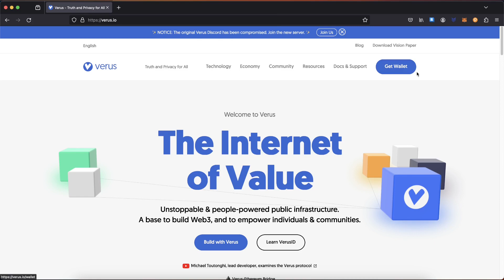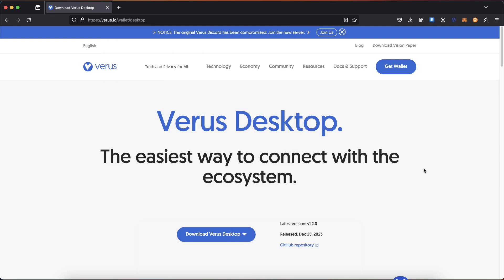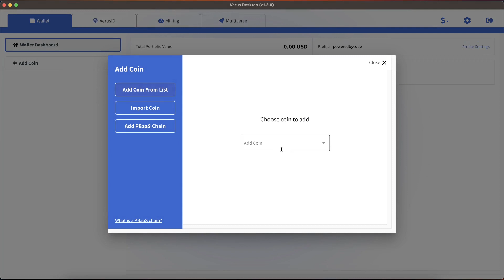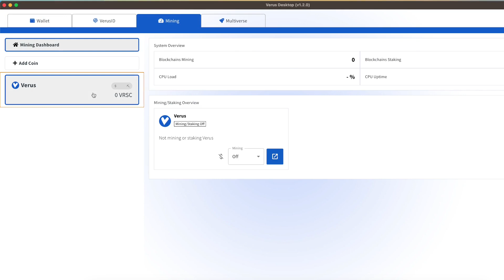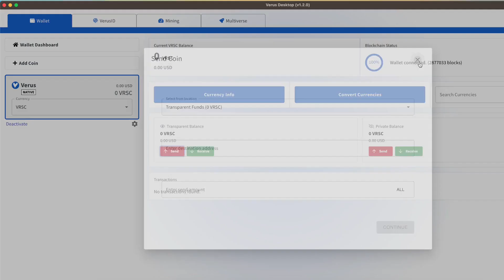How to stake and solo mine VerusCoin (VRSC) on Mac using Verus Desktop App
In this video i will show you how to stake and solo mine VerusCoin (VRSC) on Mac using Verus Desktop App.

TFT: GDHLKPI5RY2UIVF6TXRY5FW5XBXH7BPGGKVOHREVZUKEIMCD6EHQGSSX
ERG: 9emNzyWZ7o72RKRG2YGXdJacCGsh5Tez82VNTRBs7TSATErrZyC
VRSC: RCdXBieidGuXmK8Tw2gBoXWxi16UgqyKc7
DNX: XwnCGUjrWnVU5MU35CKnuGDvdJhwrQsb4QAixY3bC1p1Rd5nSSwvpvmjjAMj8JHa2sQyNmdRLmtzT9YN2Bmp2K5Y17xDWCG6D
NEXA: nexa:nqtsq5g5w0te38v8zx97nakx5kzmsrewq45lhge8j0lmd68r
RXD: 16RS6JCKwx2CqC2sV9f8ni1uovsJa4U9jJ
KAS: qz8lnhfskwnusg6f8mrfzfv69uzy59glww3nuh4sagxjf0e2579mxg5l0p835
ALPH: 1FMjgeb4ke5p6Ey2SYRi6ahj7Q2DYgzhVUa2ZDEp3sncC